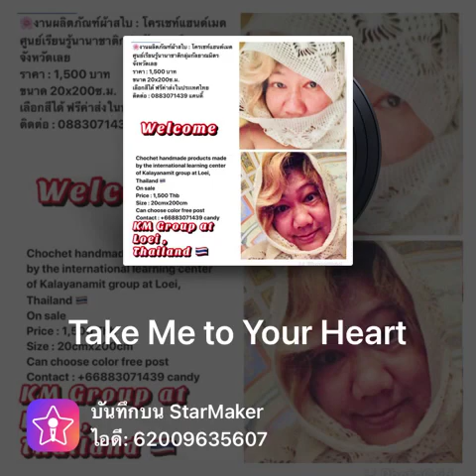Take me to your heart ❤️ MLTR cover by Candy 🍭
The international learning center of Kalayanamit group at loei Thailand 🇹🇭